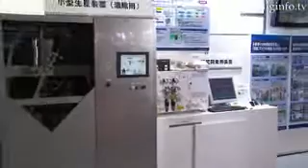Hitachi MEMS-based Microprocess Server for Fluids : DigInfo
Hitachi Plant Technologies released a micro-process server, a multi-function fluid control system for condensation.The micro-process server employs a technology called Micro Electro Mechanical Systems, known as MEMS, to efficiently and precisely mix, activate, and emulsify various fluids.In an empirical test using certain materials, the server successfully condensed active ingredients by about 20% more efficiently than the conventional equipment.Since the micro-process server uses multiple microchips and has them run in parallel, it is easy to transition from lab-scale production to mass production. It is possible to reduce dramatically the lead time from production development to mass production.Hitachi Plant Technologies is planning to expand sales mainly in fine chemicals, cosmetics, pharmaceuticals, foods industries, aiming for 5 billion yen in orders by 2010.